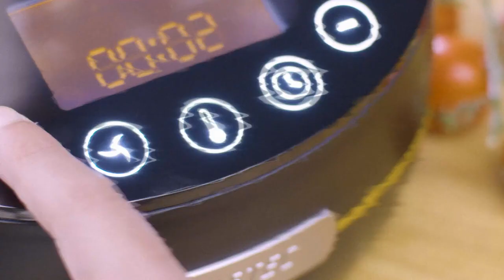Imetec CukòMaestro – 2021